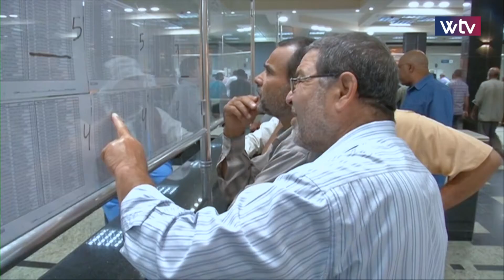آخر الأخبار - الموجز الأول (24/05/2019)